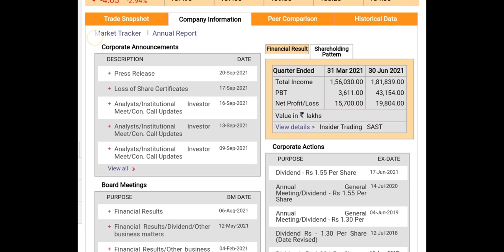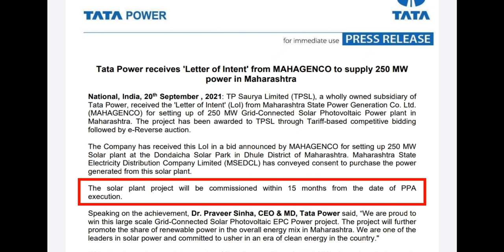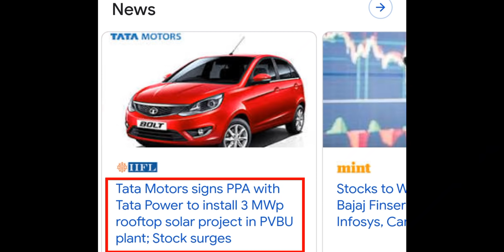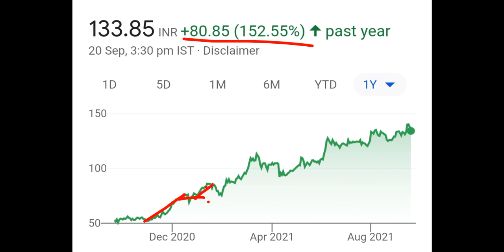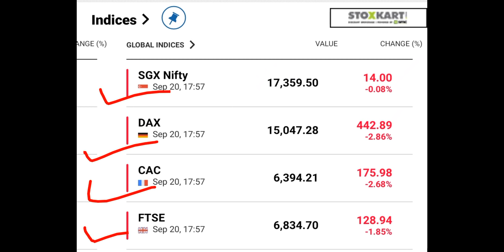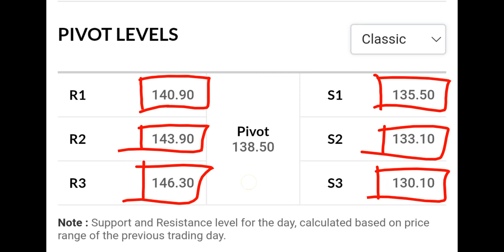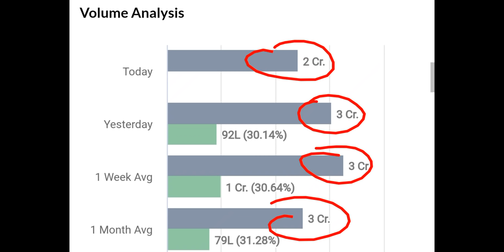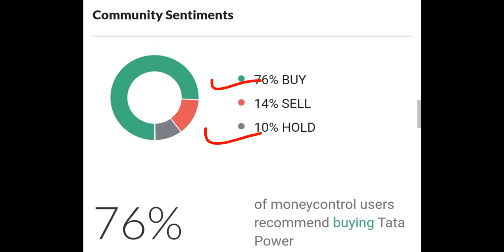TATA POWER SHARE | TATA POWER WIN NEW SOLAR PROJECT IN MAHARASHTRA | BIG NEWS |BKK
TATA POWER SHARE TARGET, TATA POWER SHARE, TATA POWER SHARE Q1 Result 2021, TATA POWER SHARE